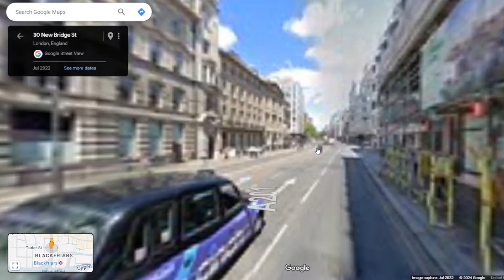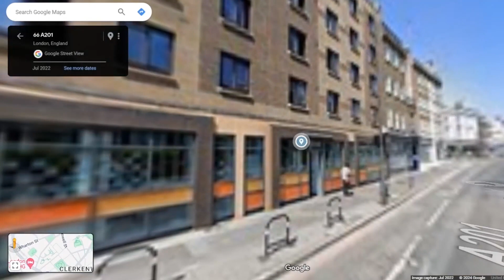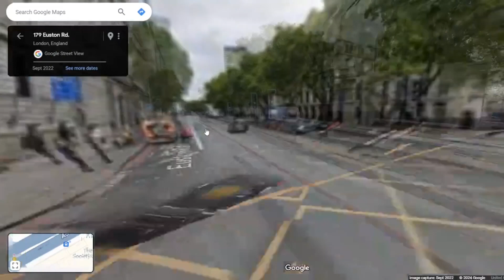4. Cat Video